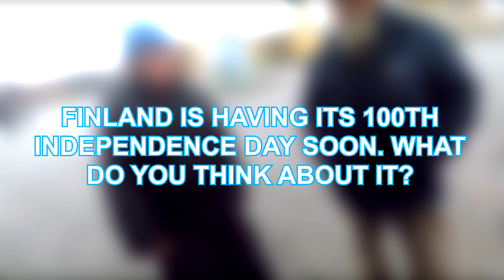What do Finnish People Think about the Finland 100 Years of Independence?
Finland will celebrate its 100 years Independence on 6th of December and I thought it was the perfect chance to ask some Finnish people what they think about the Suomi 100 milestone.
While I was doing this video, I approached this Danish guy and he had some really good points and decided to include him too, even if he's not Finnish.

Huge thanks for everyone who participated in the interviews!

Video equipment I use for my videos (links for people in the UK & Europe)

✔ Go Pro Hero Black 5
✔ Takstar SGC-598 Micropnone
✔ Luxebell Go Pro Hero 5 Case
✔ Go Pro Mic Adapter
✔ Joby GorillaPod

Links for people in the US:

✔ TakStar SCG-598 Microphone
✔ Joby Gorillapod
✔ Luxebell Go Pro 5 Case